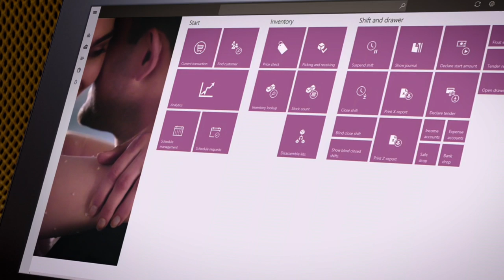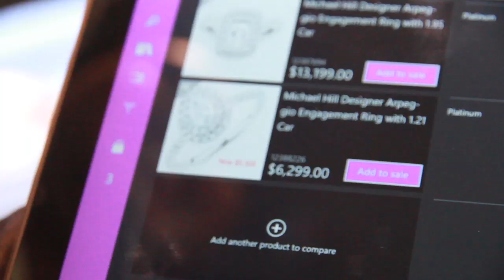Global jeweler polishes its business processes and customer service with cloud-first approach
Michael Hill is a global jewelry chain that specializes in timeless pieces and outstanding customer service. The company found that aging in-house IT systems were hampering its rapid growth, so it decided to move to a cloud-based platform where it could bring all of its data together in one place. Michael Hill is using Microsoft Dynamics 365 to drive a digital transformation that is changing the way it does business—from predictive analytics to a peerless point-of-sale customer experience.